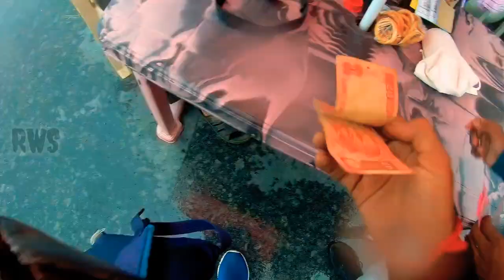visiting some random Park's in VIZAG|లుంబిని పార్క్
!!!next video in 4 DAYS!!!
🙏please🙏 support💪 me for more Intresting videos🎥
and give me your genuine feedback @comment 📦